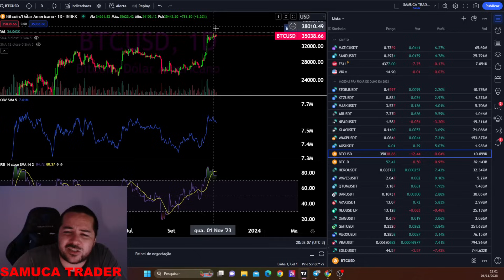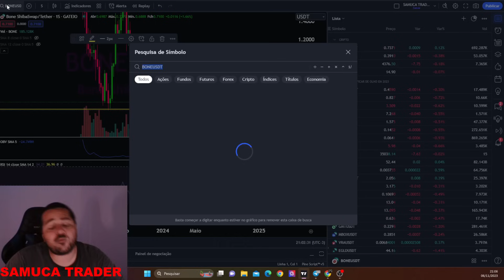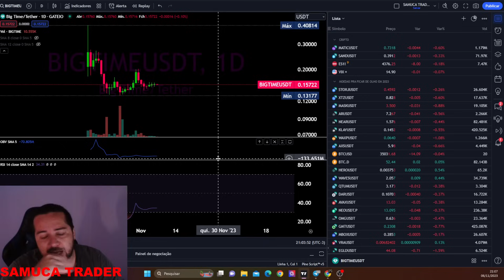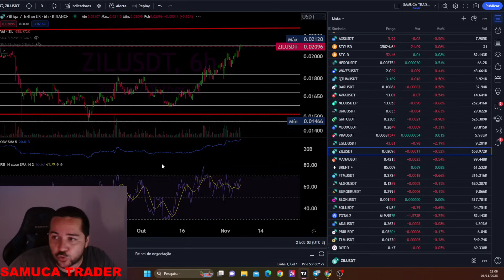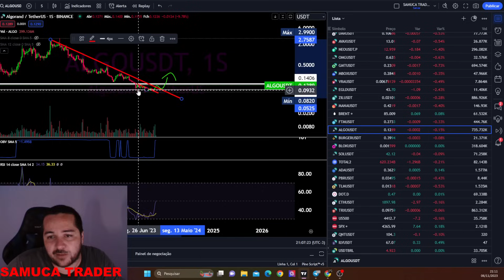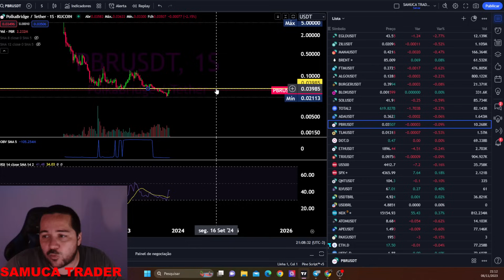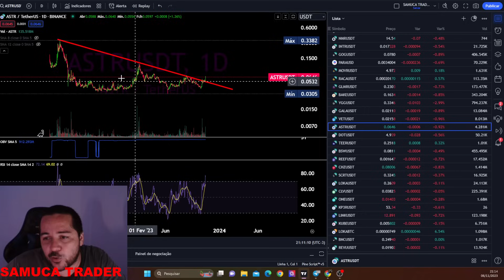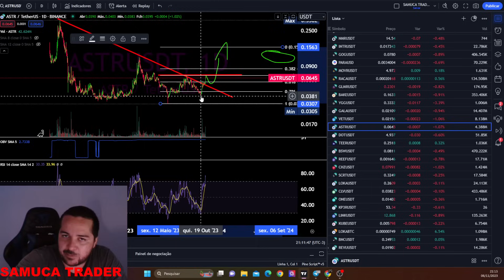ALTCOINS SUBINDO MAIS QUE O BTC ! TOTAL 3 EM RESISTÊNCIA ! BULLISH NA BIGTIME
Aproveite o Curso "Do Mil ao Milhão com Criptomoedas" até 2025 com um desconto incrível de 50%!

Nossa abordagem é completamente transparente - não recorremos a bots nem a grupos terceirizados.

Para obter suporte ou acessar nossas valiosas Sala de Sinais, entre em contato conosco em:

Junte-se a nós agora mesmo e faça parte deste emocionante percurso de aprendizado e investimento em criptomoedas:

Para dar o primeiro passo no mundo das criptomoedas, crie sua conta nas principais exchanges:

Lembramos que todo o conteúdo oferecido se baseia em análise técnica e não deve ser interpretado como uma recomendação de investimento. Suas decisões financeiras são de sua inteira responsabilidade.

Aproveite também a oportunidade de se tornar membro do nosso canal para desfrutar de benefícios exclusivos em diferentes níveis:

Níveis de Membro:

ORCA R$ 7.99

1 Vídeo exclusivo por semana
Selos Exclusivos
Menções em Lives
JUBARTE R$ 19.99

Vídeos antecipados
Menções em lives
Selos Exclusivos
BALEIA AZUL R$ 39.99

Lives toda Quarta-Feira
Vídeos antecipados
Menções em lives
Selos Exclusivos
Junte-se a nós nesta emocionante jornada em direção ao sucesso financeiro com criptomoedas!

Lembre-se, suas decisões financeiras são pessoais e requerem análise cuidadosa. Estamos aqui para fornecer conhecimento e suporte, mas a escolha final é sua. Junte-se a nós nesta empolgante viagem de investimento em criptomoedas!.